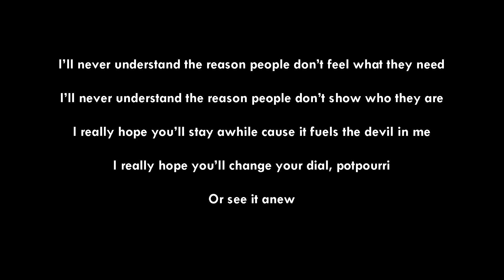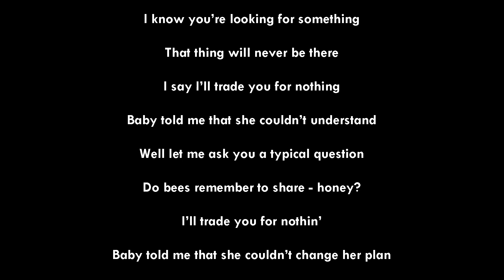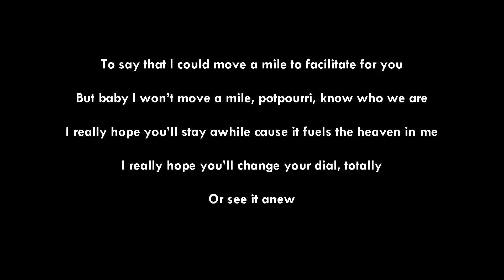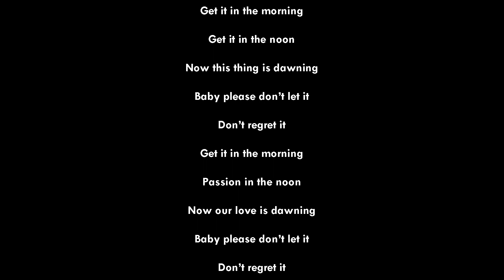The Loopy - Looking For Something (Original Song) (Alternate Mix 4)